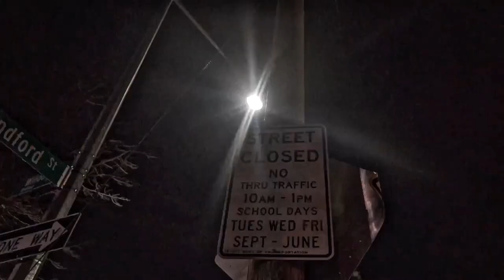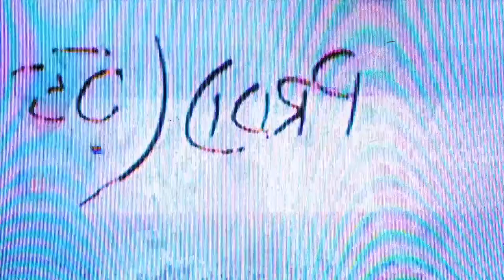Josh DaDon - "SITCHY" Feat. SpankyG (Official Music Video) Dir. @imareevision Prod.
Josh DaDon - "SITCHY" Feat. SpankyG (Official Music Video) Dir. @imareevision Prod.  @808 Melo

0:00 : Intro
0:15 : Chorus
0:43 : Josh Dadon
1:38 : Chorus
2:06 : SpankyG
3:00 : Chorus
3:32 : IG info